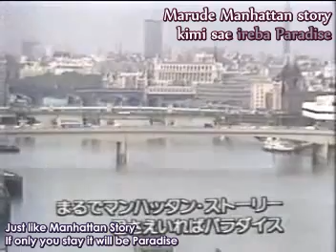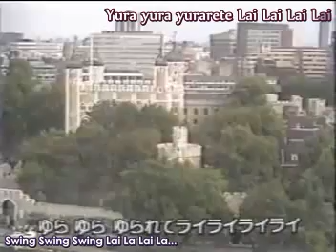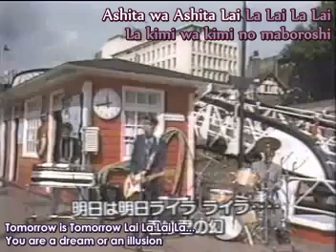Sumire September Love- Ippu do (w/Lyric + ENG SUBS)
『すみれ September Love- 一風堂 (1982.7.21)